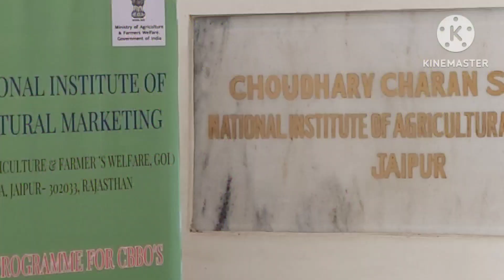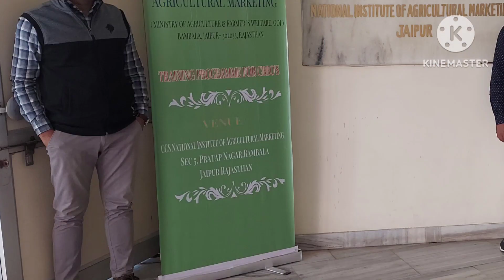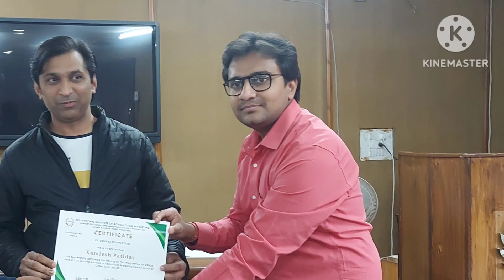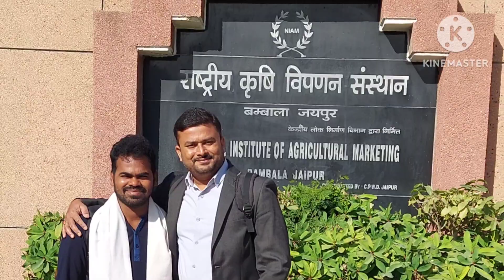Training of Trainers (ToT) at National Institute of Agricultural Marketing (NIAM), Bambala, Jaipur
Training of CBBOs under SFAC on Agribusiness and Agri Marketing along with compliances and conflicts of FPO Management